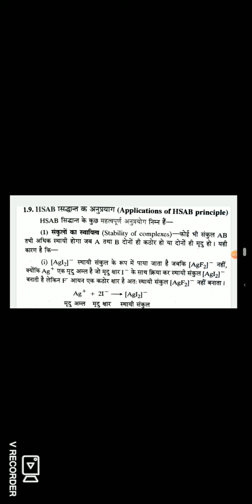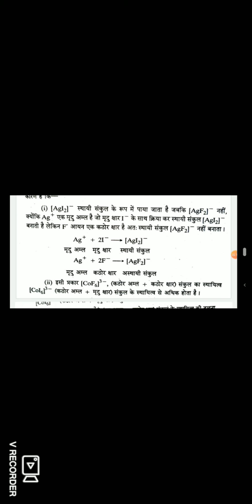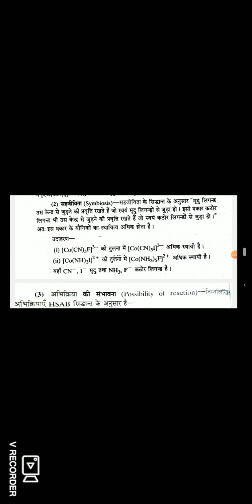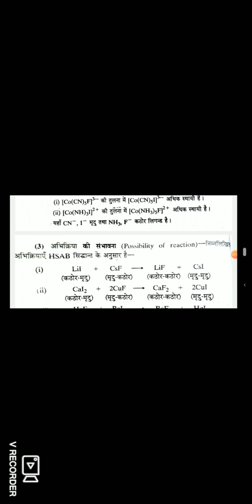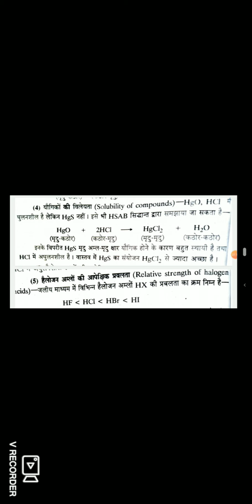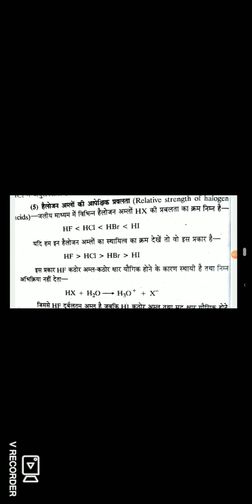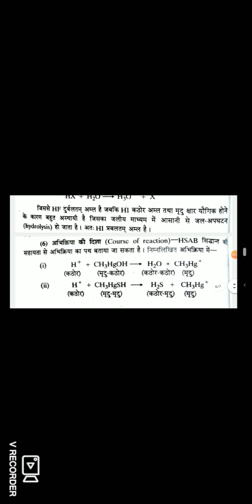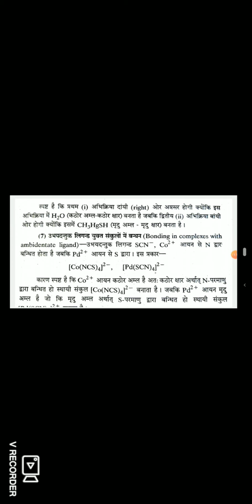Application of HSAB principle -Part 1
Dr.Anita Kothari